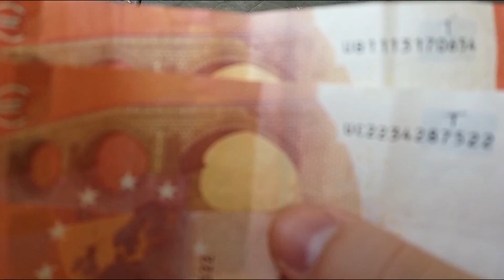IbraTV vs FromHumanToGod (Rowing dos )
Dans cette video je défie FromHumanToGod en rowing dos.

Cod Promo : Ibratv